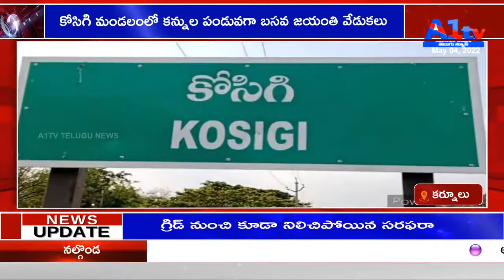కోసిగి మండలంలో కన్నుల పండువగా బసవ జయంతి వేడుకలు | KURNOOL